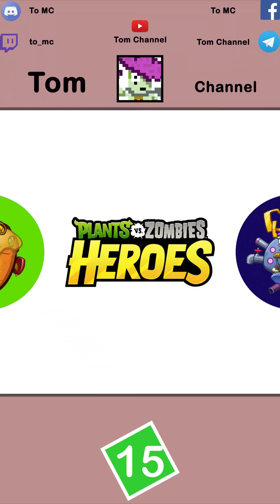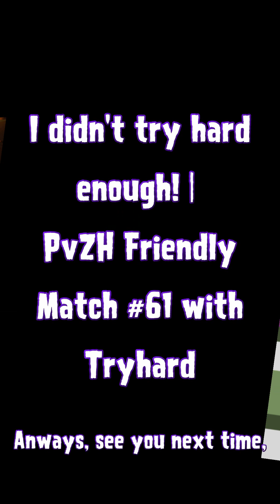I didn't TRY HARD ENOUGH! | PvZH Frinedly Match #61 with Tryhard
well this is a joke deck so whatever.
😆😆I am division line😆😆
😱😱No BS. Just Crazy Epic.
I rarely open hangouts so please don't chat there (because I received lots of spam there, and it sucks)